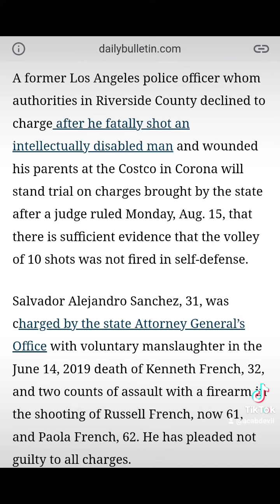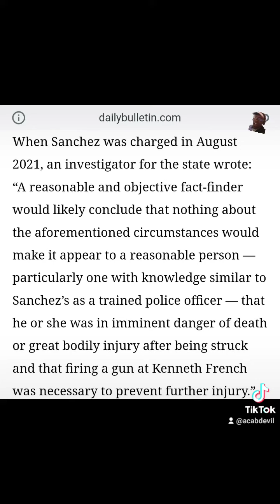Former LAPD cop to stand trial for fatal 2019 shooting.